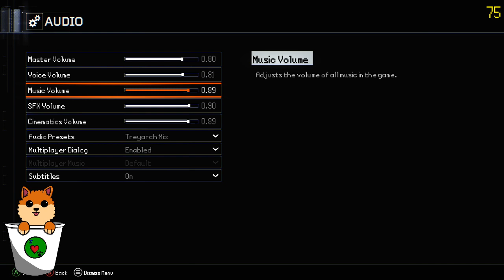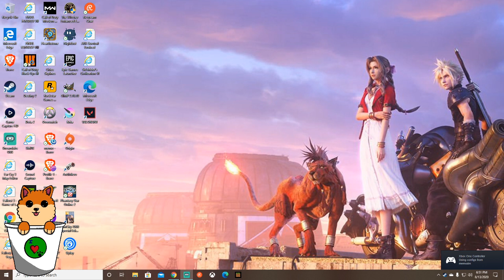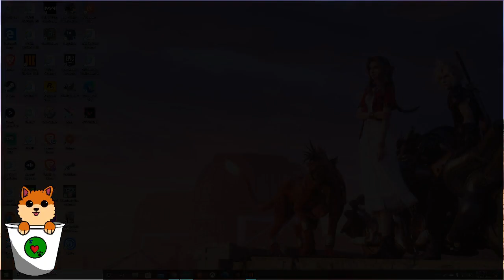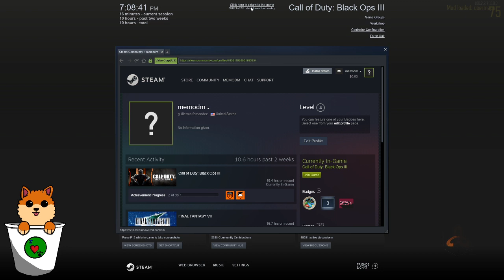(pc) black ops 3